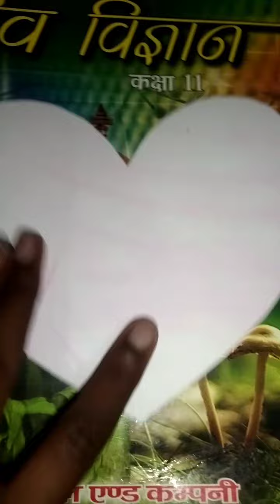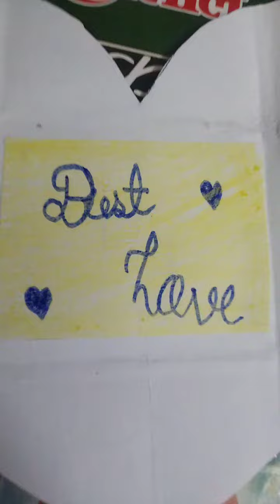❤️Valentine day special card making idea